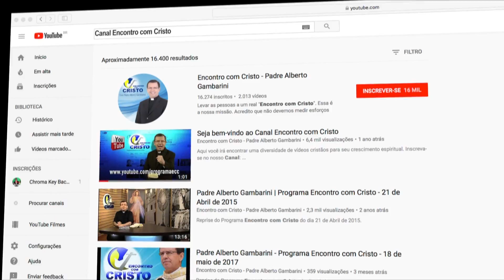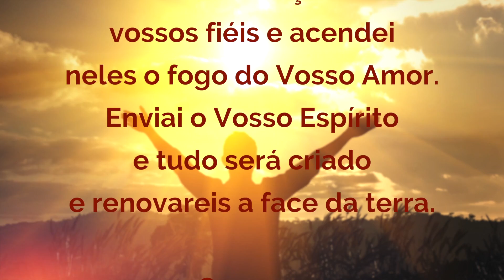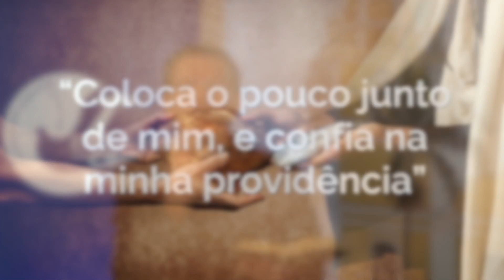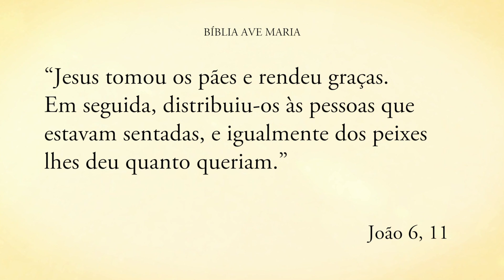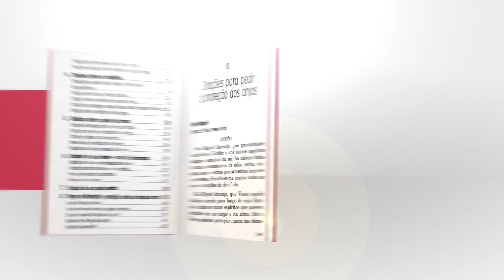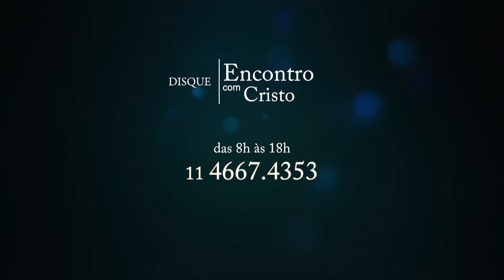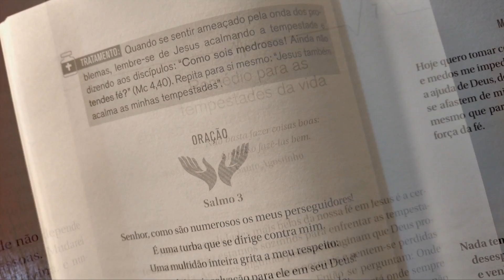Programa Encontro com Cristo: Deus multiplica bênçãos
Programa Encontro com Cristo exibido no dia 25 de setembro de 2018 com o padre Alberto Gambarini.